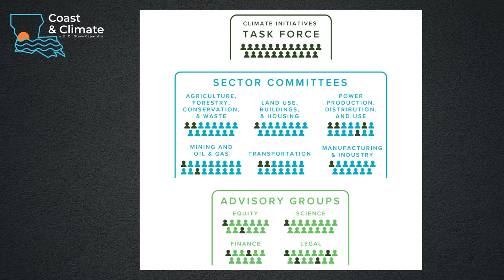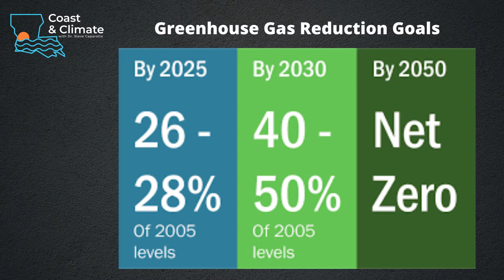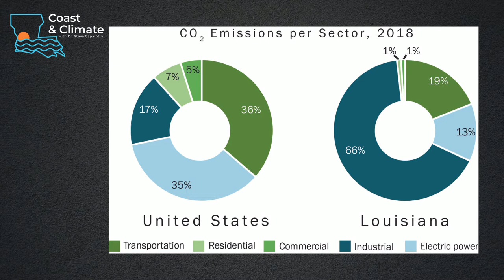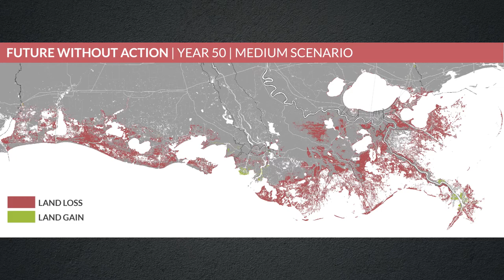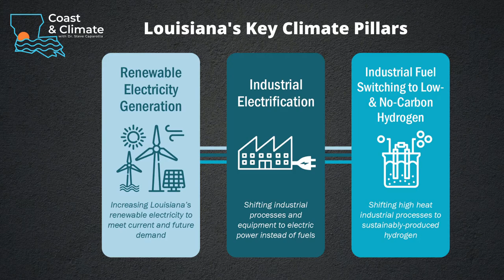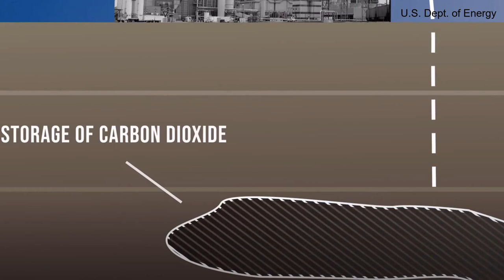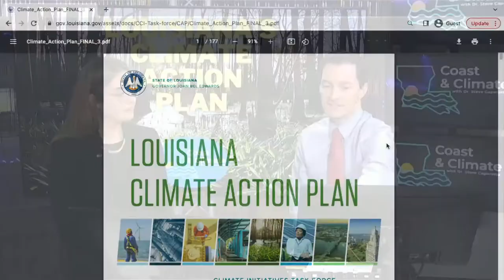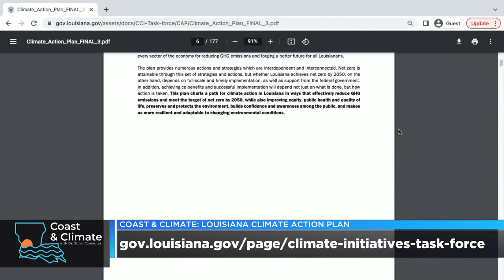Coast & Climate: Lindsay Cooper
Lindsay Cooper with the Governor's Climate Initiative Office joins Dr. Steve to talk about the state's recently released Climate Action Plan. A key point of the plan is for the state to achieve net-zero greenhouse gas emissions by the year 2050. Ms. Cooper explains how the state hopes to achieve that goal.